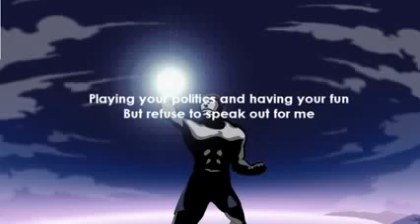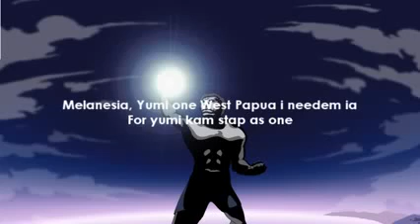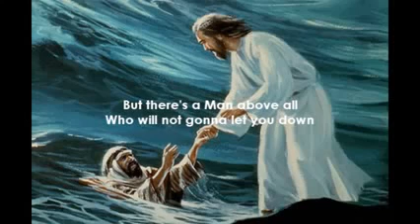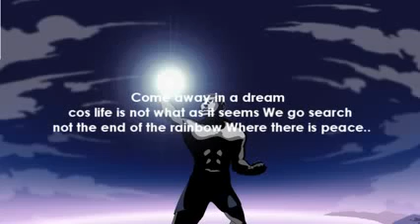Young Davie _-_ Free West Papua_